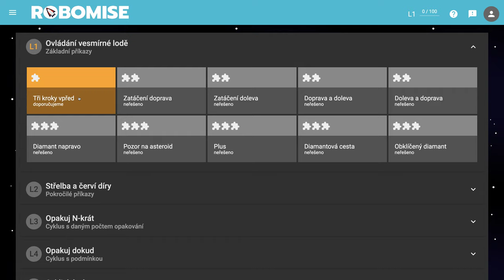🧯 976 Žltá nie je červená - Robomisia